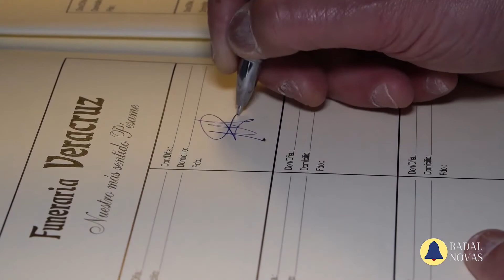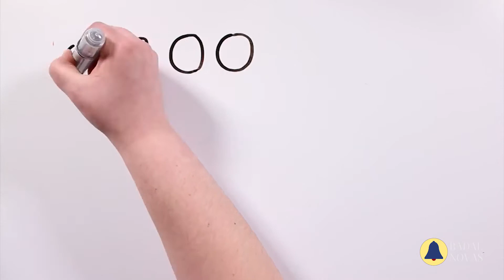Novas 01 febreiro de 2022